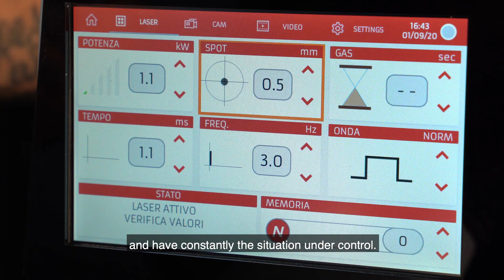Megahit IPM optional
A smart idea to help the operator's job on our welding machines.
With IPM (integrated parameters in the microscope) you can continue your work without removing the eyes from the microscope, changing the setting parameters, and adjusting easily the hair-cross without mechanical intervent.